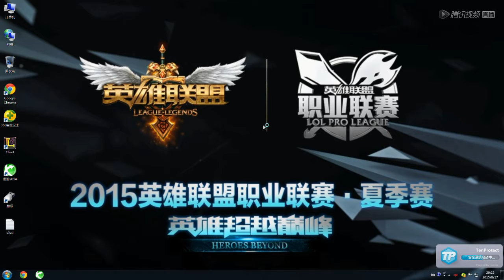Meiko Alistar POV EDG vs iG Game 4 Aug 17th